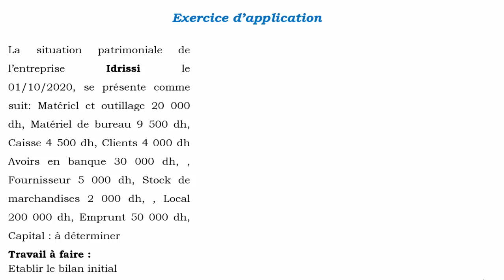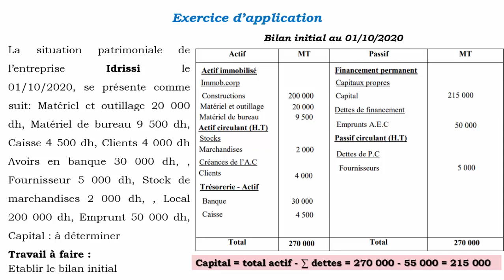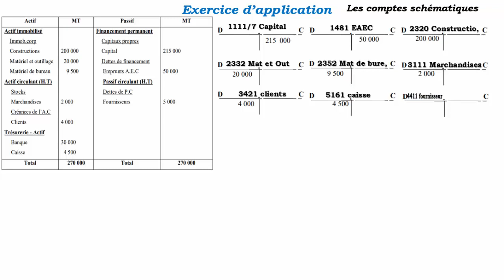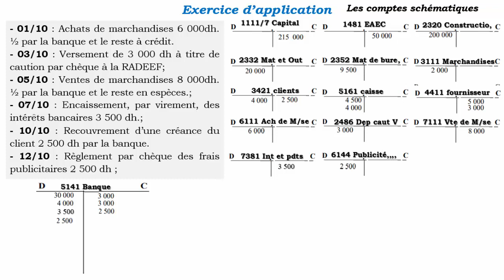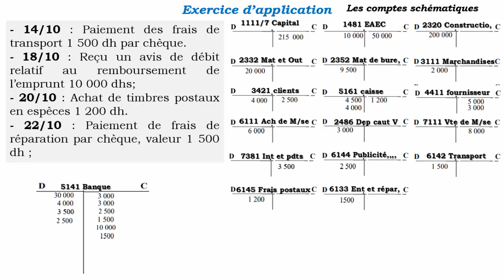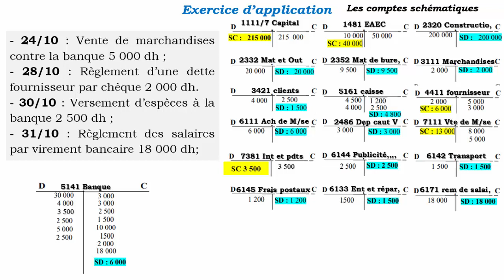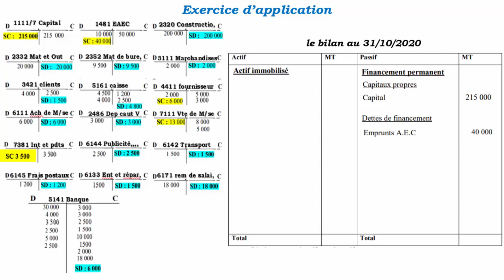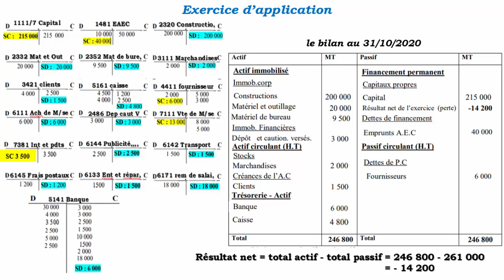Exercice d'application 2 passage du bilan au compte schématique et vis versa